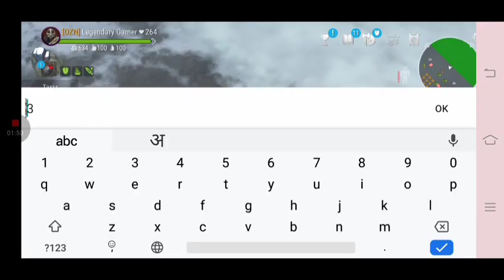Epic Solo PvP Montage | Frostborn Action RPG | Like & subscribe